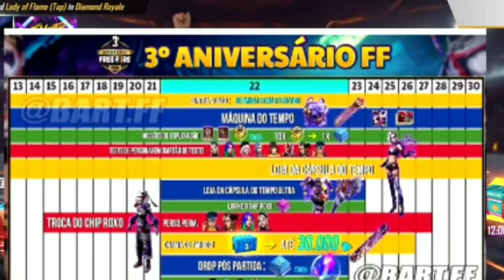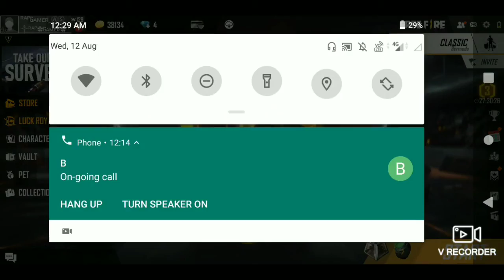টাইম টানেল এর ভেতরে কি থাকবে দেখে নিন ৩র্ড অন্নিভার্সারি ক্যালেন্ডার দেখে নিন ।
hiiii guys how was the video.